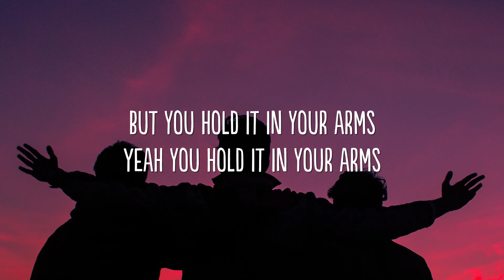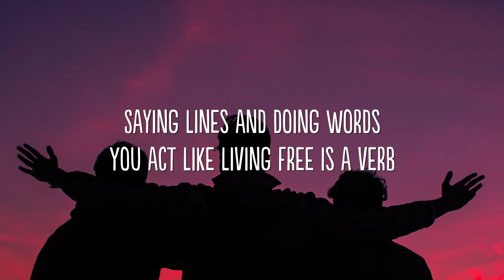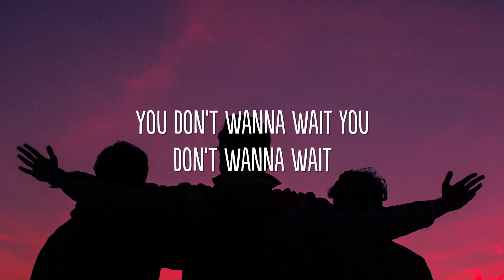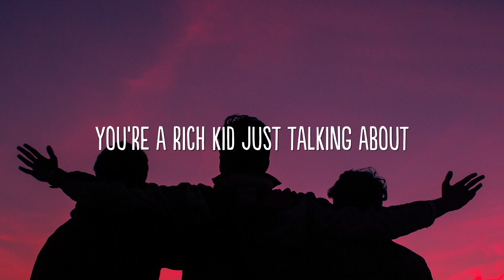XIXIX - Rich Kids (Lyrics)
Lyrics

You think you got it figured out
Living off your daddy’s clout
But you hold it in your arms
Yeah you hold it in your arms
You’re a rich kid
Talking about nothing

Talk is cheap when money’s free
You think your words are a symphony
But you hold them in your arms
Yeah you hold them in your arms
Your a rich kid
Talkin about nothing
With the rich kids
Just talking about nothing nothing nothing

Saying lines and doing words
You act like living free is a verb
But you don’t wanna wait you don’t wanna wait
You don’t wanna wait you don’t wanna wait
Talking about nothing
With the rich kids who talk about nothing
Yeah them rich kids they talk about
Nothing nothing nothing

You’re the rich kids and you talk about
With the rich kids yeah you talk about
Nothing Nothing
You’re a rich kid just talking about